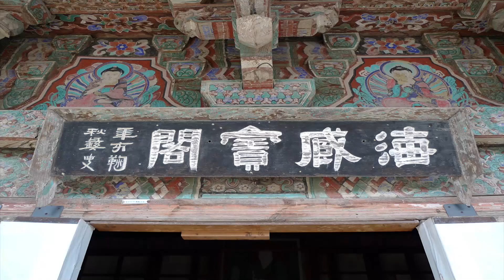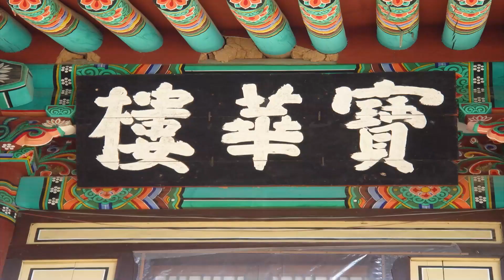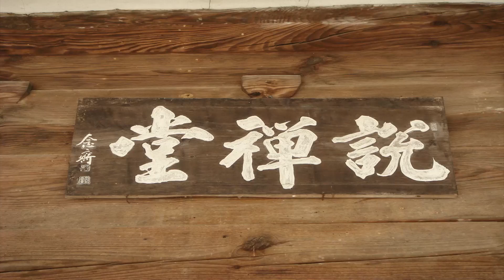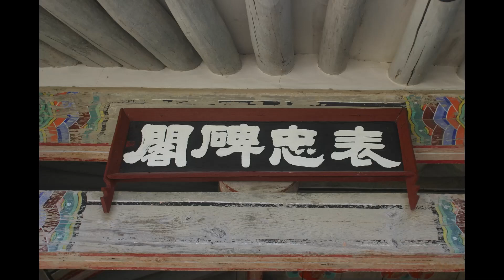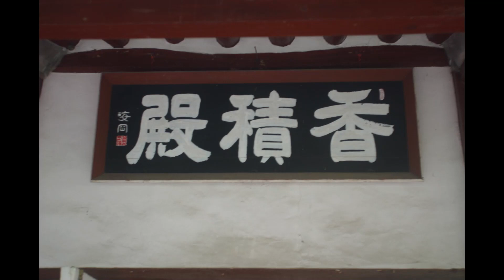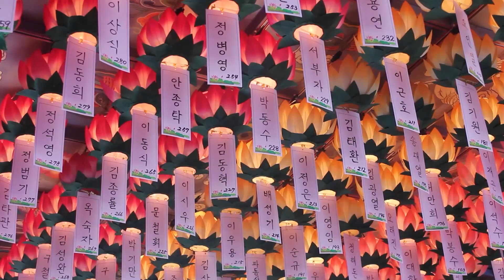무비스님 - 금강경 핵심 강좌 (7회). 바른 믿음은 희유하다.